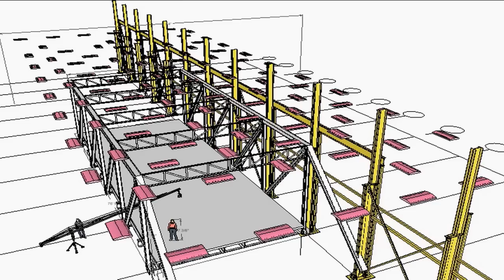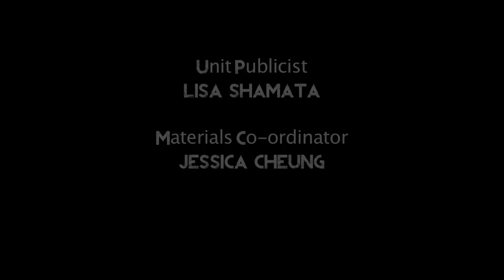The Colony Behind The Scenes Part 1 of 3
IN THEATRES APRIL 26

Award-winning director Jeff Renfroe (One Point O, Civic Duty) delivers an action-packed, post-apocalyptic thriller in his icy feature THE COLONY. Set during the next ice-age, an outpost of colonists struggle to survive below the world's frozen surface. Short on supplies, and plagued by illness and internal conflict, the colonists suspect the worst when they mysteriously lose contact with their only other known settlement, Colony 5. When Colony 7's leader Briggs (Laurence Fishburne - Contagion, The Matrix Trilogy) decides to lead an expedition to discover what happened, he is challenged by Mason (Bill Paxton - Aliens, Twister), his former comrade-in-arms, who has his own ideas of what is best for the colonists. Briggs takes two volunteers on the mission, the young Graydon, and Sam (Kevin Zegers - Fifty Dead Men Walking, TV's Gossip Girl), a strong-willed mechanic who seizes the opportunity to confront the icy wasteland that orphaned him. When they reach their destination, the team discovers a threat much worse than nature and must battle to save themselves and protect their fellow colonists in what might be humanity's last stand.